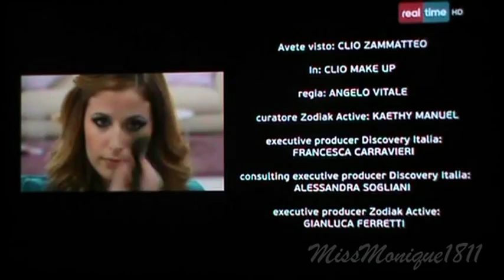Clio Real Time (16 puntata) 2 parte